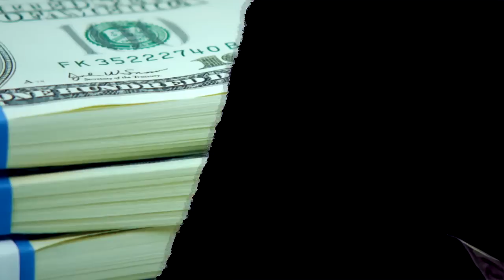The Ultimate Fighter China 1 Finale - Full Fight Card Predictions & Betting Picks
Though this wasn't posted to the public until after the fight, it was available to our supporters approximately 3 hours prior to the very first prelim on the card.  This is an example of what you can expect to see before a future fight if you choose to purchase.  All the information is documented at the link above.

March 1, 2014 | The Venetian Macao's CotaiArena | Macau, China

MAIN CARD UFC Fight Pass

Dong Hyun Kim def. John Hathaway knockout (elbow) - Round 3, 1:02
Zhang Lipeng def. Wang Sai to win "TUF: China" welterweight tourney split decision (29-28, 27-30, 29-28) - Round 3, 5:00
Matt Mitrione def. Shawn Jordan knockout (punches) - Round 1, 4:59
Hatsu Hioki def. Ivan Menjivar unanimous decision (29-28, 29-28, 29-28) - Round 3, 5:00

PRELIMINARY CARD UFC Fight Pass

Yui Chul Nam def. Kazuki Tokudome split decision (29-27, 27-28, 29-28) - Round 3, 5:00
Vaughan Lee def. Nam Phan unanimous decision (30-27, 30-27, 30-26) - Round 3, 5:00
Anying Wang def. Albert Cheng TKO (doctor's stoppage) - Round 1, 5:00
Mark Eddiva def. Jumabieke Tuerxun unanimous decision (30-27, 30-27, 30-27) - Round 3, 5:00

Keep in mind, posting our picks too soon can cause a prediction to be inaccurate.  A lot of you want predictions as early as possible, but isn't it better to have the right pick even if means waiting a bit?  I know everyone wants the best odds possible... but odds don't mean anything if it's the wrong pick.  A lot of the information we use to help our strategy isn't even provided for us until fight week and even the fight's weigh in can make or break a pick.  We don't post picks before the weigh ins anymore to prevent any unseen changes.